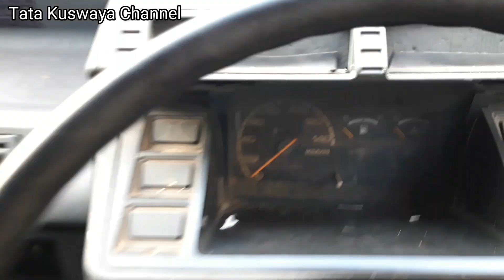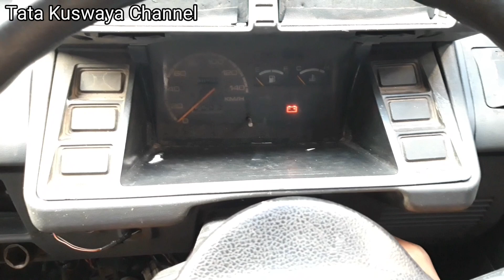(T E R J U A L ) !! Carry Extra Tahun 2000 || Seharga Motor Bekas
Alhamdulillah mobilnya udah laku (Terjual)